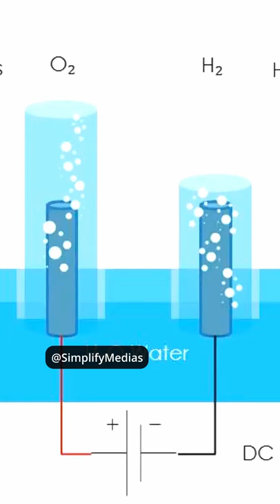🚀 Rocket Fuel = Hydrogen + Oxygen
Hydrogen -- a light and extremely powerful rocket propellant -- has the lowest molecular weight of any known substance and burns with extreme intensity (5,500°F). In combination with an oxidizer such as liquid oxygen, liquid hydrogen yields the highest specific impulse, or efficiency in relation to the amount of propellant consumed, of any known rocket propellant.

Write to Simplify Science in Tamil